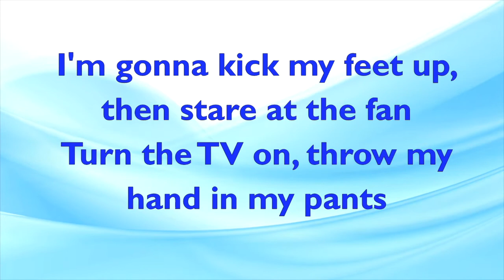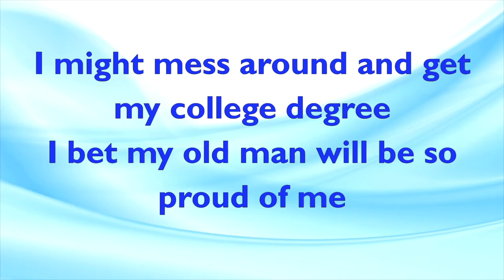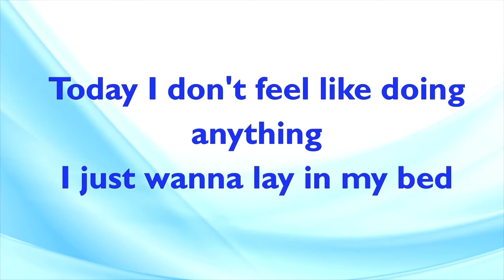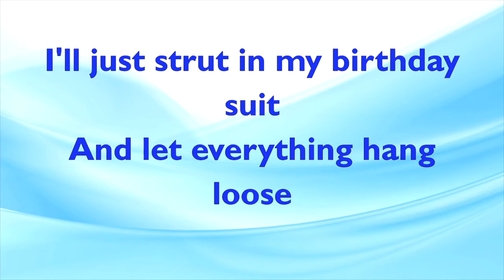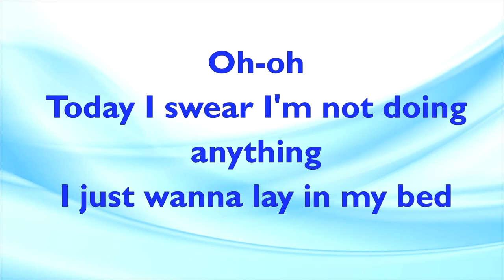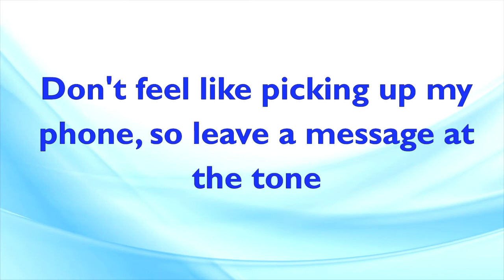Lazy Song - Bruno Mars Instrumental Karaoke with Lyrics